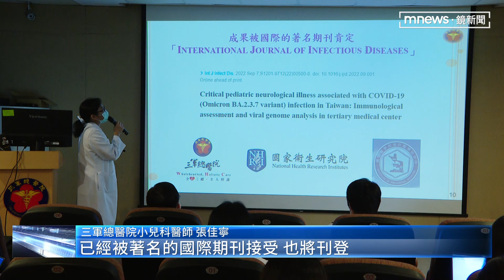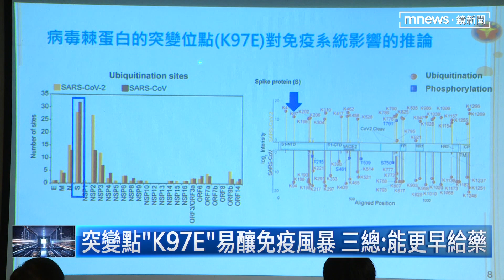三總找到變異株「突變點」！ 害染疫童誘發腦炎｜鏡新聞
國內兒童染疫，引發急性腦炎，已經累積31例，醫界不斷研究想找出原因，三軍總醫院從收治的6名腦炎兒童身上找出共同點，發現他們都能分離出一株，帶有突變位點「 K97E 」的變異株，研究發現更容易干擾免疫系統，進而誘發免疫風暴，演變成急性腦炎，研究結果將登上國際醫學期刊。